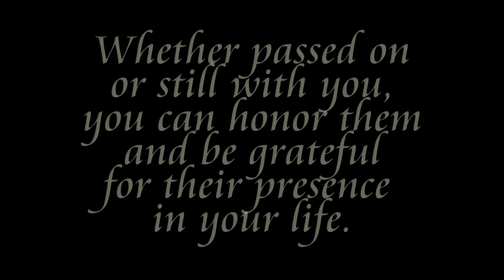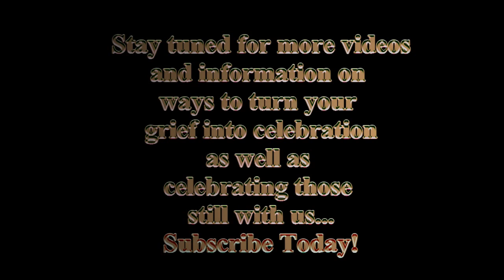Celebrate Your Loved Ones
I made this video for me personally, but the message is so important, especially in our busy world, that I hope you do watch it and think about how you might be able to celebrate those you care about, whether human or pet.

Whether our loved ones have passed on or are still with us, we can celebrate them. this includes our beloved pets, who I believe will be in heaven also.  If you need reassurance about this, then this book should help.

I am embarking on a new set of videos that explain this in more detail based on a new upcoming book that helps people do just that.